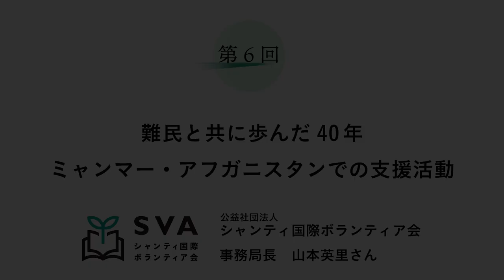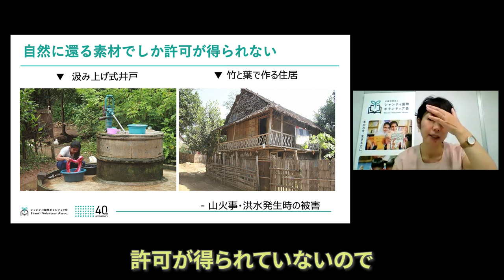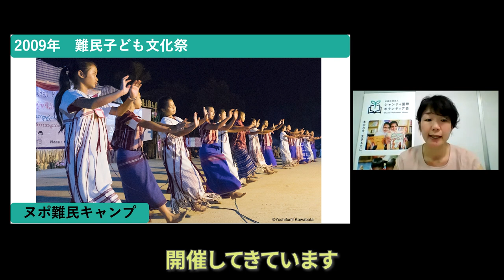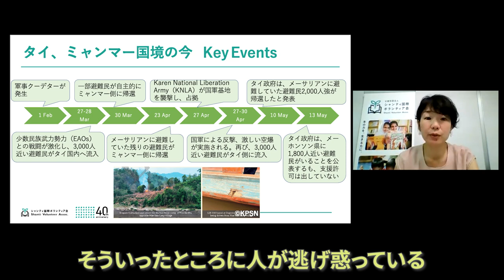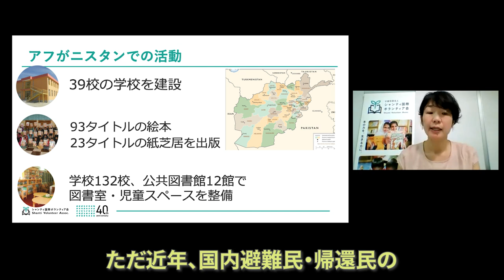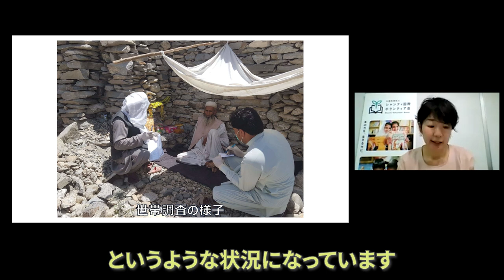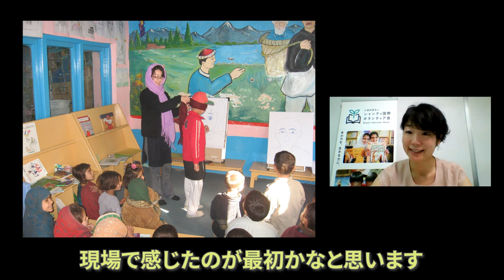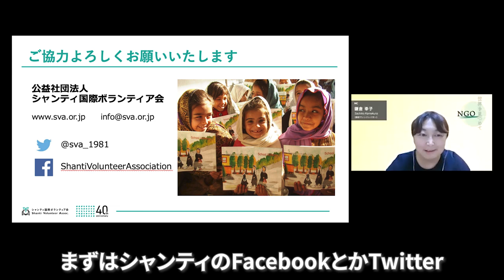【NGO 世界を見つめて】（後編）難民と共に歩んだ40年 ミャンマー・アフガニスタンでの支援活動 シャンティ × 鎌倉幸子 × D4P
NPO や NGO の方をゲストに招き、普段どういった活動に取り組んでいるのか、活動の根底にある問題意識はどのようなものか、 などを直接伺い、視聴者の皆さまと一緒に考えていきます。進行は、認定NPO法人Dialogue for People代表理事でフォトジャーナリストの佐藤慧と、認定ファンドレイザーの鎌倉幸子さんが務めます。

公益社団法人シャンティ国際ボランティア会
事務局長　山本英里さん

難民と共に歩んだ40年　ミャンマー・アフガニスタンでの支援活動（後編）

「共に生き、共に学ぶ」ことのできる平和な社会の実現を目指し、教育・文化支援活動を行う「公益社団法人シャンティ国際ボランティア会」。後編では、ミャンマーとアフガニスタンの難民支援についてご紹介します。ミャンマーの難民キャンプではすでに４世代、５世代が暮らしており、一度も祖国に足を踏み入れたことがない人も多い、と山本さんは話します。また、いままさに混迷を極めるアフガニスタンでは近年、国内避難民の問題が大きくなっており、彷徨いながら生活を続けているためコロナの感染対策もままならない状況だと言います。そんな各国の現状を、現地の活動を伝える貴重なお写真とともにご紹介します。ぜひ、ご覧ください。

⇒動画中で紹介しているシャンティの支援方法はこちら

1:12 シャンティ難民支援の歴史
4:17 ミャンマー難民キャンプの教育環境
7:20 ミャンマー難民キャンプ図書館の開設
11:21 ミャンマーの軍事クーデターの影響
15:24 アフガニスタン難民支援
17:22 アフガニスタンでの教育支援
18:35 アフガニスタンにおけるコロナ禍の難民の現状
25:20 山本さんがシャンティに入ったきっかけ
27:00 NPO／NGO業界を目指す人へメッセージ
28:44 シャンティの支援や関わる方法

公益社団法人シャンティ国際ボランティア会（SVA）
1981年に設立。カンボジア難民キャンプをはじめ、タイ、ミャンマー、アフガニスタンおよび国内の地域で教育・文化支援活動を行っている。「共に生き、共に学ぶ」ことのできる平和な社会の実現を目指し、難民キャンプの中に図書館を設置するなど、地域の人びとと共に活動をしている。
⇒シャンティ国際ボランティア会の詳細はこちら

【レギュラースピーカー】
1982年岩手県生まれ。認定NPO法人Dialogue for Peopleフォトジャーナリスト、ライター。同団体の代表理事。言葉と写真を駆使し、国籍−人種−宗教を超えて、人と人との心の繋がりを探求する。アフリカや中東、東ティモールなどを取材。東日本大震災以降、継続的に被災地の取材も行っている。著書に『しあわせの牛乳』（ポプラ社）、同書で第二回児童文芸ノンフィクション文学賞など受賞。東京都在住。

出演：山本英里、佐藤慧、鎌倉幸子